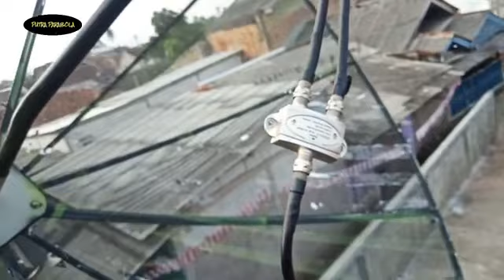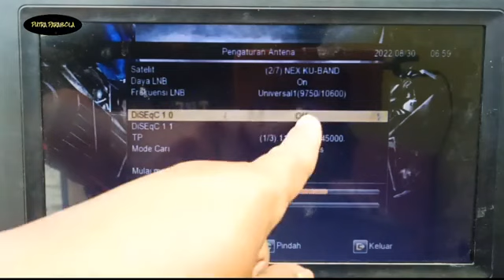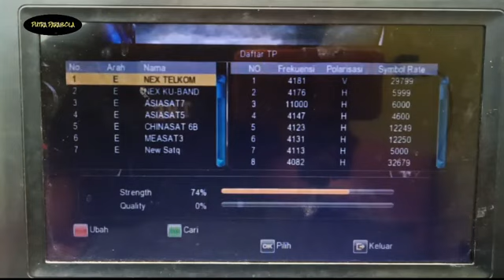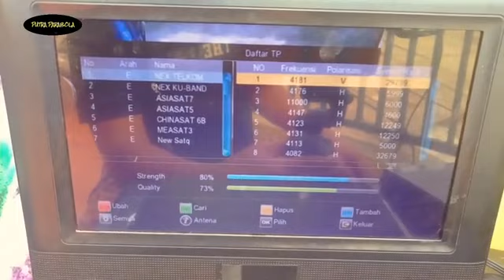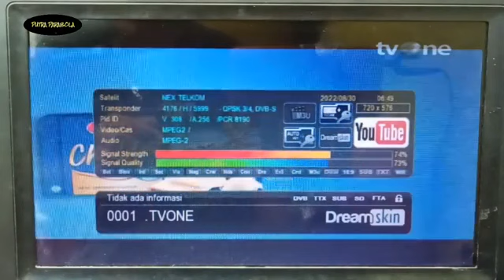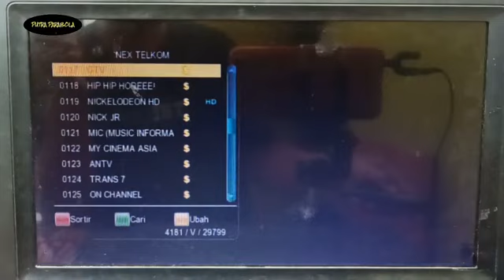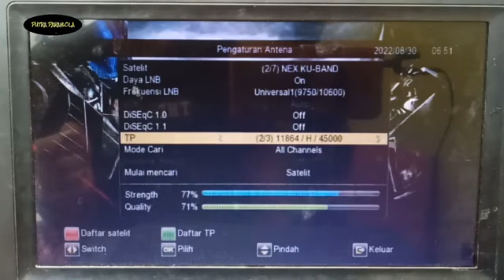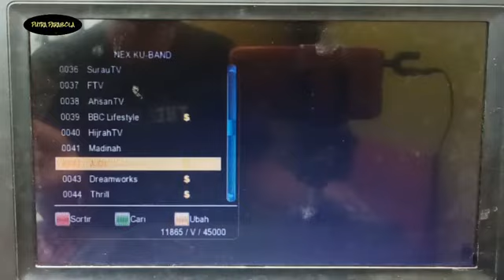CARA TRACKING TELKOM 4 C BAND DAN SES 9 KU BAND HANYA DENGAN 1 LNB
Cara tracking telkom 4 c band dan ses 9 ku band hanya dengan 1 lnb combo, video ini ke lanjutan dari cara membuat lnb combo c band dan ku band, setelah di tes ke satelit telkom 4 dan ses 9 berhasil dengan kualitas maksimal